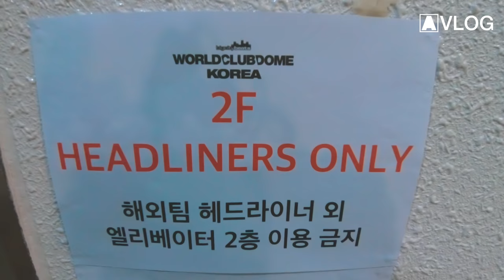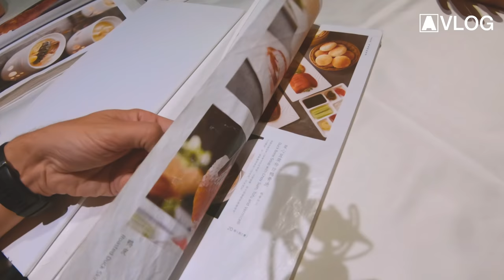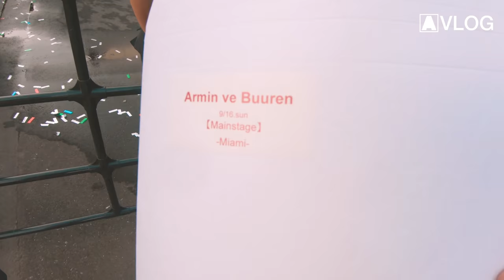Armin VLOG #67 - Jet Lag For Days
Tracklist VLOG #67:
[00:11] Super8 & Tab feat. Hero Baldwin - Burn (Luke Bond Remix)
[00:22] Armin van Buuren and Sunnery James & Ryan Marciano - You Are Too
[02:48] Armin van Buuren x Vini Vici x Alok feat. Zafrir - United
[04:51] Morgan Page - Let You Go (Luke Bond Remix)